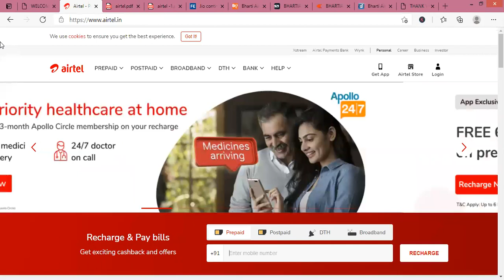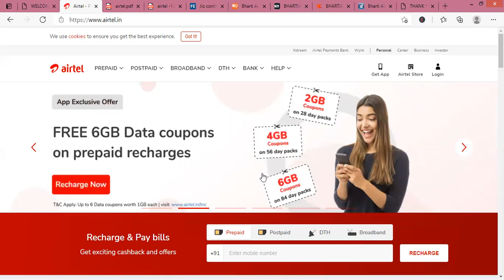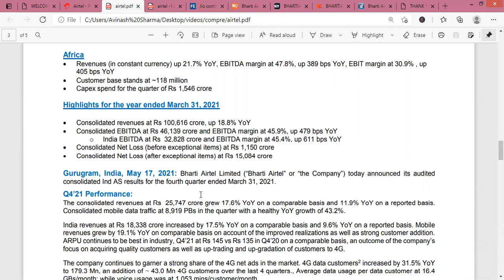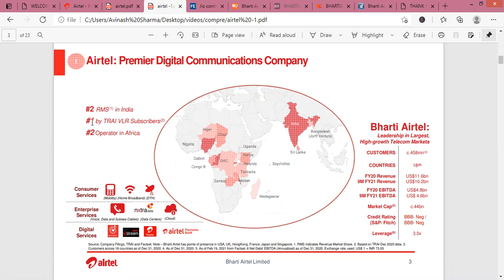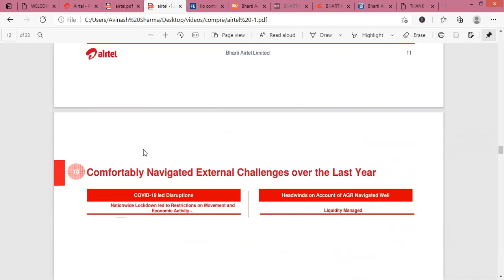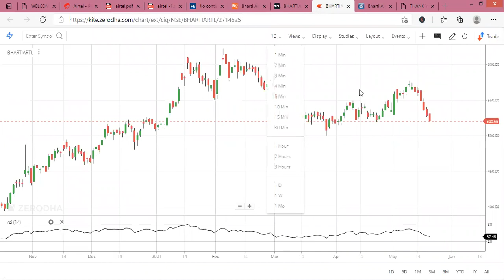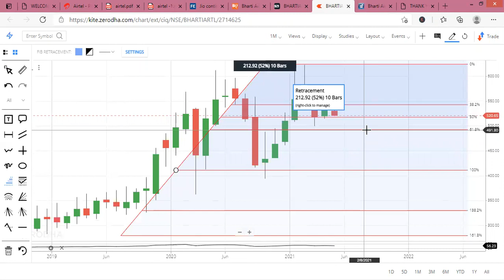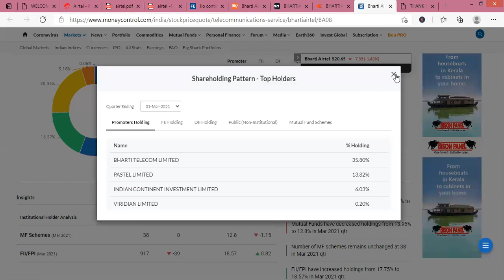Bharti Airtel Share/Stock Analysis, Review, Target, Future, Price, News, Result, Multibagger|Telecom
In this video you will get BHARTI AIRTEL LIMITED share fundamental and technical analysis, Brief detail about company's future plans.

Bharti Airtel Ltd , is Asias leading integrated telecom services provider with operations in India and Sri Lanka. Bharti Airtel has been at the forefront of the telecom revolution and has transformed the sector with its world-class services built on leading edge technologies.The businesses at Bharti Airtel have been structured into three individual strategic business units (SBUs) - Mobile Services, Airtel Telemedia Services & Enterprise Services.The products and services offered by the company include Mobile -Prepaid & Postpaid;Broadband & Internet i.e.Speed on demand,Airtel PC secure,Airtel Net PC & IPTV;Digital TV, Data and IP Solutions, Wireless Internet- Data Card & USB Modem, Email on the go, Calling Cards i.e. International Calling Cards,Airtel Call Home & Airtel World Calling Cards and Voice SolutionsConferencing..The company also engagged in the business of Mobile Services, Airtel Business, Telemedia Services.